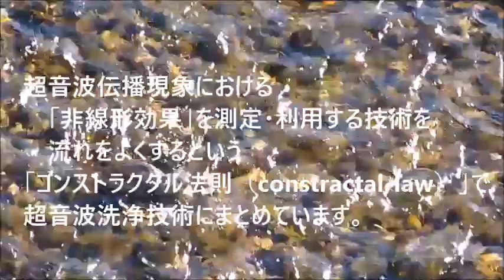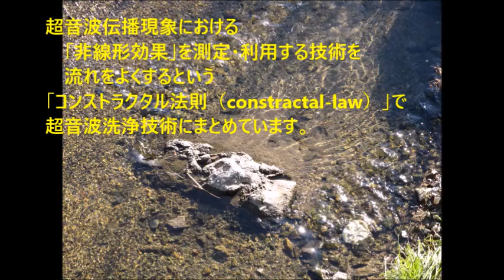超音波洗浄機の実験（超音波システム研究所） Ultrasonic-labo